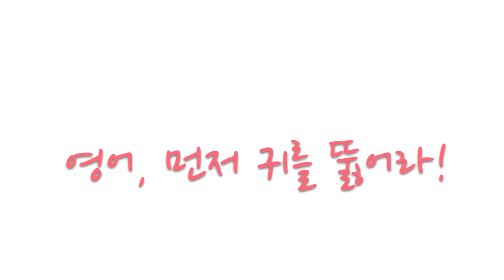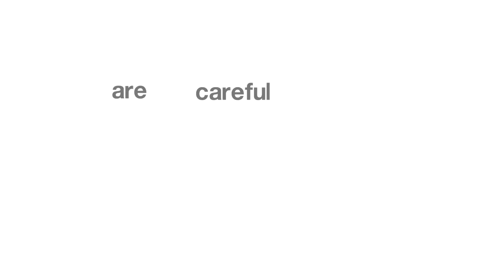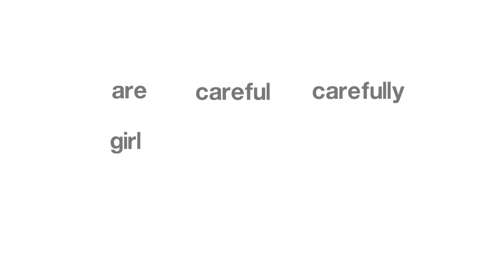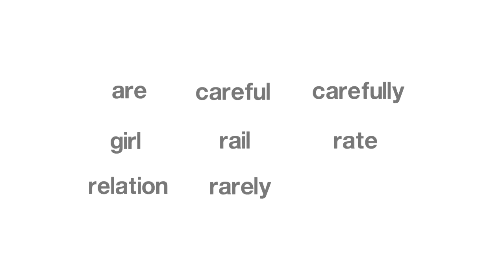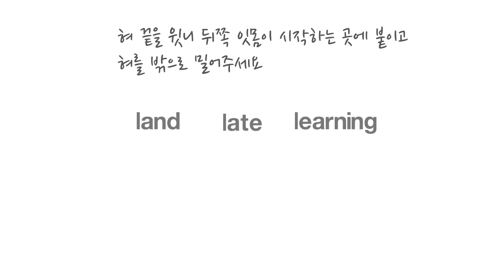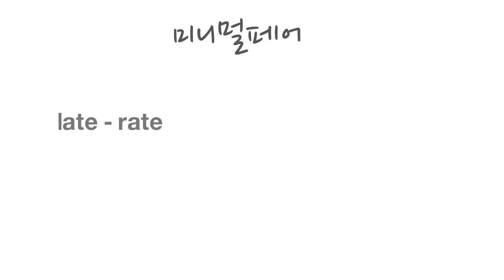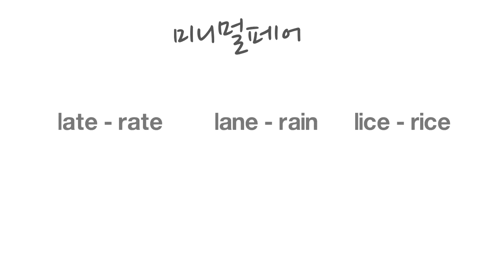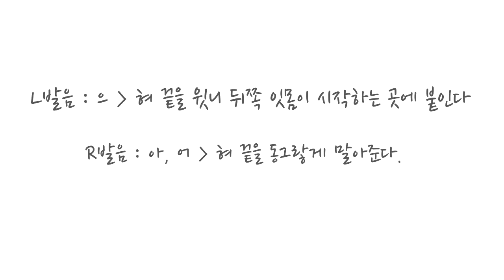“영어, 먼저 귀를 뚫어라!” #04 R & L _ 감동영어